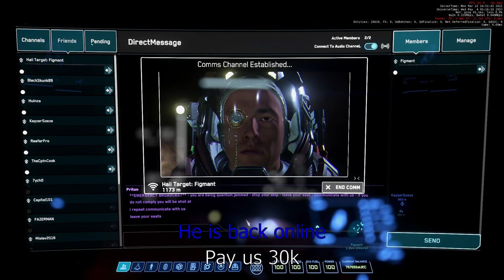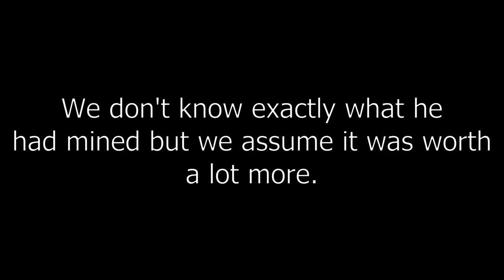Multi Mole | Star Citizen - Piracy Gameplay | German/English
There were a total of 3 Pirate Orgs and a few independend pilots involved during this Operation.
We found this Mole with 3 People at HUR-L3.

Because of the upcoming 3.13 we have a lot less targets and a lot less footage. We are still trying our best to upload videos.